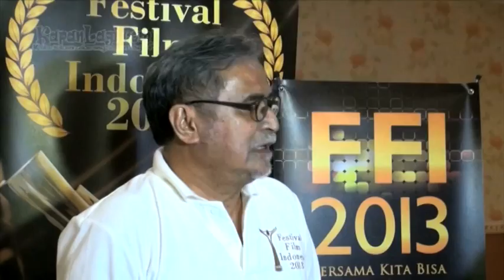Slamet Rahadjo: Tidak Ada �Pesanan� di FFI 2013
Ajang bergengsi bagi dunia perfilman tanah air yakni FFI 2013 atau Festival Film Indonesia akan di gelar awal Desember ini. 43 judul film bioskop sudah siap bersaing di dalamnya. Menurut Slamet Rahardjo sebagai salah satu juri FFI 2013 mengatakan tidak ada �Pesanan� di FFI 2013 kali ini. Apakah hal itu pertanda jika FFI 2013 benar-benar bersih dari campur tangan pihak-pihak terkait? Yuk, simak di sini!